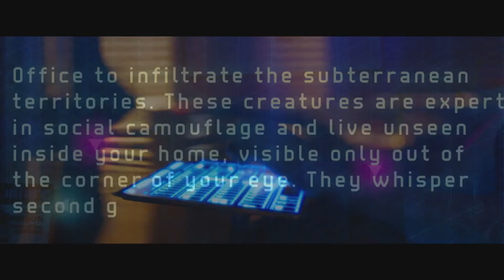PERIPHERAL Trailer 2020, Hannah Arterton, Tom Conti, Rosie Day, Sci-Fi Movie